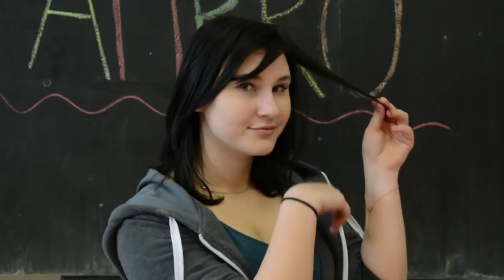Jarní Ambroziáda 2018 v Brně - film "Ale"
Krátký film, který vznikl na Jarní Ambroziádě 2018 v Brně pod vedením Matricarii Chamomilly.

Hrají:
Tereza Hudcová
Filip Kotyk
Alexandr Deignan
Lenka Bradáčová
Filip Šubert
Daniel Partl
Gabriela Aková
Jennifer Saffler

Režie, Kamera, Střih: Matricaria Chamomilla

Vedoucí projektu: Matricaria Chamomilla